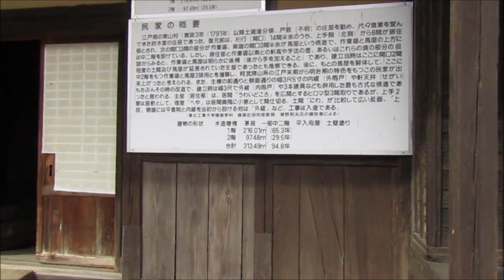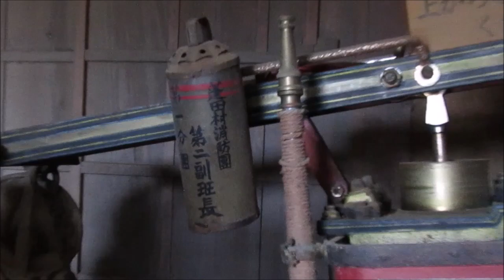福島県平田村 移築古民家樹里庵 見学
福島県平田村　ジュビアランド平田手前にある伝統文化等保存伝習施設樹里庵(じゅりあん)を見てきました。
当日は、丁度囲炉裏に薪が焚かれていて、煙が室内に漂っていました。
この古民家は、江戸期の東山村(現平田村の隣にある須賀川市東山)の庄屋を勤め、代々農業を営んできた鈴木家の住居であったものを移築したとのことです。
内部には、今は懐かしい木挽きノコや水桶、ボンボン時計などがおかれており、囲炉裏には自在鉤に鉄瓶がかけられていました。